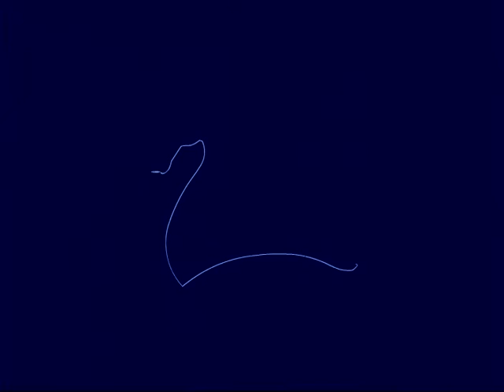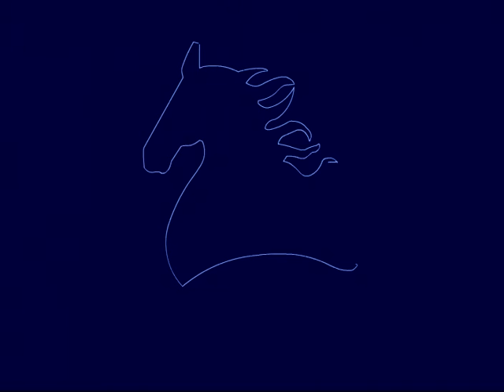Covergirl ~ The Movie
A video storyboard of the movie created by Paul Allen and Neil Henderson. Based on the song "Covergirl" by Paul Allen. Produced/Arranged /Recorded by Neil Henderson.